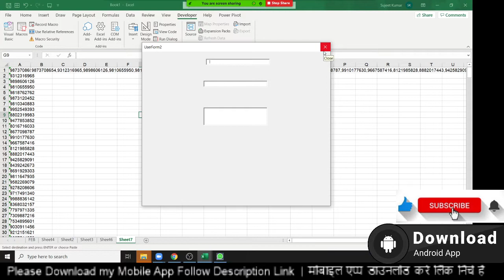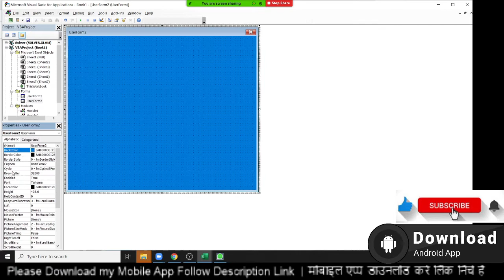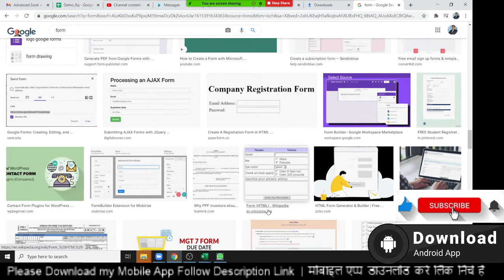Userform Formatting Introduction